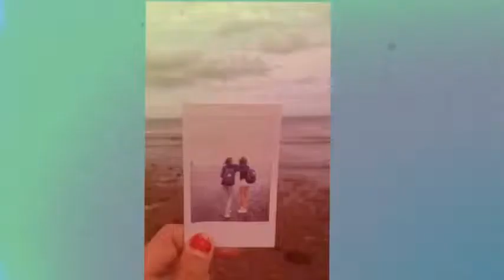EF MyTake Torquay Spartans 7/8 by JEL